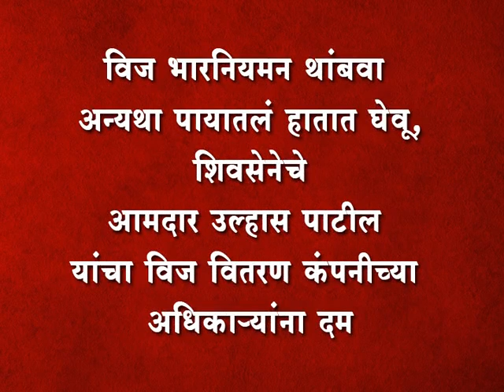शिवसेनेचे आमदार उल्हास पाटील यांचा विज वितरण कंपनीच्या अधिकार्यांना दम